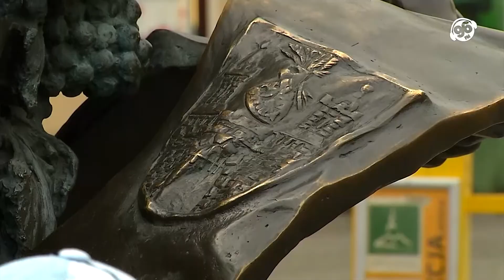wZielonej.pl - Trwa konkurs na jubileuszowe logo Zielonej Góry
Trwa konkurs na jubileuszowe logo naszego miasta. Jubileuszowe, bo w przyszłym roku przypada 800-lecie powstania Zielonej Góry. Rok później, w 2023 roku, będziemy świętowali 700 lat od momentu nadania Zielonej Górze praw miejskich. Logo musi więc zawierać elementy upamiętniające obie te rocznice.